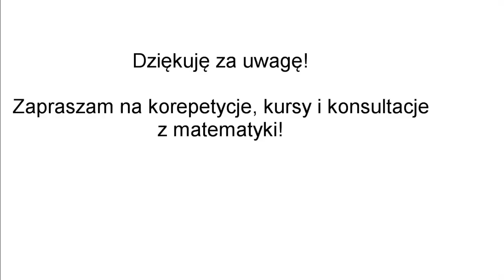Korepetycje matematyka Dobrzyń nad Wisłą